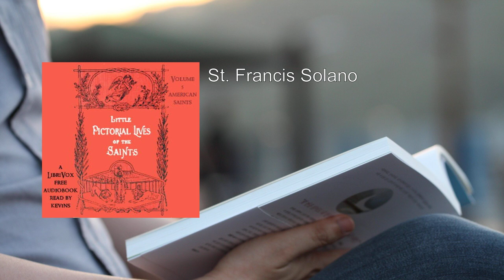Little Pictorial Lives of the Saints, Volume 5 (American Saints) ✨ By John Gilmary Shea FULL Audiob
Little Pictorial Lives of the Saints, Volume 5 (American Saints). By John Gilmary Shea FULL Audiobook
"Little Pictorial Lives of the Saints, Volume 5 (American Saints)" is a captivating work by John Gilmary Shea that delves into the lives of saints, particularly those with American connections. Let me provide you with a detailed summary:

1. Title and Author:
   - Title: Little Pictorial Lives of the Saints, Volume 5 (American Saints)
   - Author: John Gilmary Shea

2. Overview:
   - This volume is part of a larger series that celebrates the lives of saints. It combines historical accounts, religious reflections, and biographical details to create a vivid tapestry of devotion and piety.
   - The focus here is on American saints, individuals who lived in the United States and made significant contributions to the Catholic faith.

3. Structure:
   - The book is organized into daily reflections, allowing readers to engage with the lives of saints throughout the year.
   - Each day features a different saint, complete with a brief biography, key events, and spiritual insights.

4. Sources:
   - Shea draws from various sources, including "Butler's Lives of the Saints", a renowned compilation of hagiographies.
   - Additionally, he includes lives of American saints, which were added to the liturgical calendar for the United States by special petition of the Third Plenary Council of Baltimore.

5. Content Highlights:
   - Shea's prose brings these saints to life, emphasizing their virtues, struggles, and unwavering faith.
   - We encounter martyrs, missionaries, educators, and laypeople who exemplify Christian ideals.
   - The saints' stories are intertwined with historical context, providing a glimpse into the challenges faced by early American Catholics.

6. Notable Saints:
   - St. Philip of Jesus: A martyr and patron of Mexico City.
   - St. Turribius: Archbishop of Lima, known for his pastoral care and defense of indigenous rights.
   - St. Francis Solano: A Franciscan missionary who worked in South America.

7. Spiritual Reflections:
   - Each entry includes reflections that encourage readers to emulate the saints' virtues.
   - The book serves as a devotional guide, inspiring prayer and contemplation.

8. Legacy:
   - Little Pictorial Lives of the Saints contributes to the rich tradition of hagiography.
   - By highlighting American saints, it reinforces the idea that holiness transcends borders and cultures.

In summary, John Gilmary Shea's work invites us to explore the lives of saints, drawing inspiration from their unwavering commitment to faith. Whether you're a devout Catholic or simply curious about the lives of remarkable individuals, this volume provides a window into the spiritual heritage of American saints .
More: audiobook, Little Pictorial Lives, Saints
Volume 5, American Saints, John Gilmary Shea
Catholic, Christianity, Biography
Religious, Hagiography, Martyrs
Saintly Lives, Christian Saints, Church History

00:00:00 St. Philip of Jesus, Martyr, Patron of the City of Mexico
00:05:59 St. Turribius, Archbishop of Lima
00:10:51 St. Francis Solano